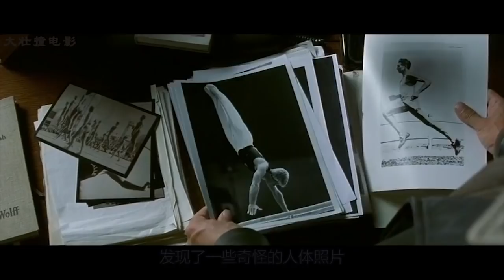小镇频繁发生凶杀案，让·雷诺化身警探为你惊心解密，结局太意外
该片讲述了经验丰富的巴黎警探皮埃尔·涅斯曼奉命侦破一起凶杀案，经过一场惊心动魄的搏斗后，终于查清盖尔农大学城背后的秘密找出真凶的故事